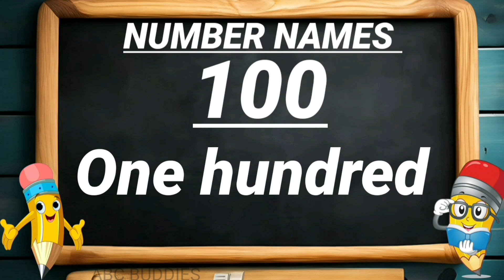Number Names 81 to 100 | Number names with spellings | number names for kids